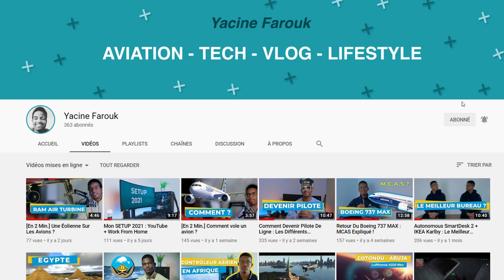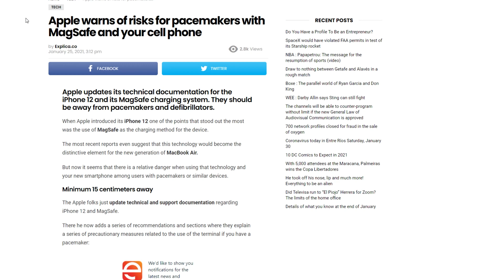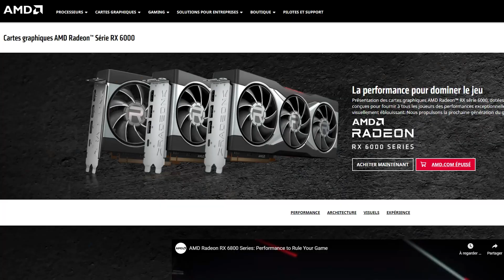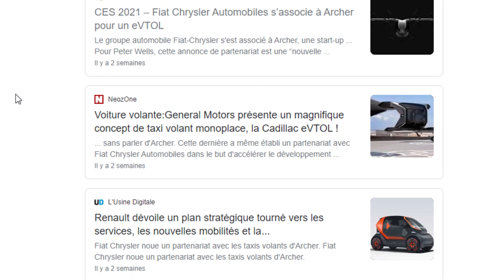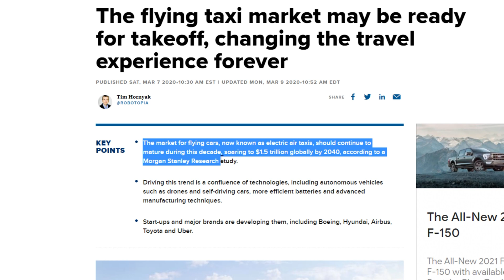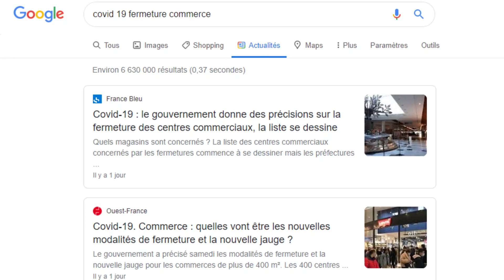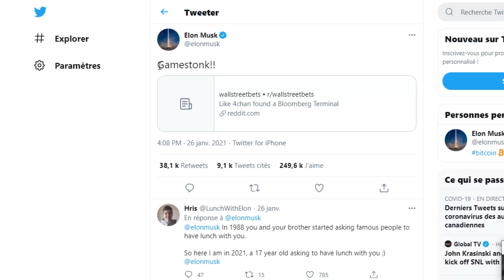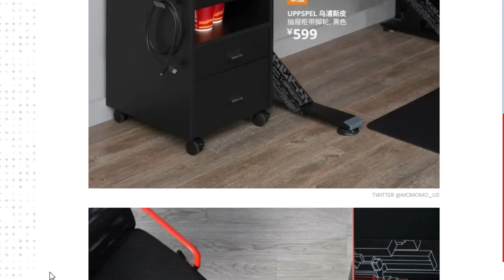Voitures volantes, une PS5 dans les Tesla, Recharge dans les airs, Gamestop etc... [TECH_MULTI #3]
🤖_TIME CODE DISPONIBLE _🤖
Salut a toute! les amis et bienvenu dans ce Résumé de l'actu tech de la semaine :)
Cette semaine était très chargé on parle de voiture volante, Gamestop et même de Tesla...
Je vous invite très fortement à me laisser tous les commentaires constructifs que vous avez en tête pour améliorer ce format!
🤖 Timestamps:
00:00​ - Introduction - Mea culpa
01:02 - Xiaomi Mi Air Charge
02:43 - Magsafe et les appareils médicaux
04:20 - intel DG1
06:29 - Bientot des voitures volantes
08:23 - Tesla Model S et X 2021
10:46 - Affaire GameStop
13:39 - Une PS5 dans les Tesla ?
14:29 - iKea x ROG
15:21 - conclusion

Erreurs:
_s’est à la place de c’est.
_volante pas vollant.